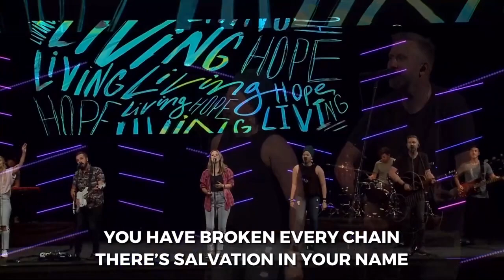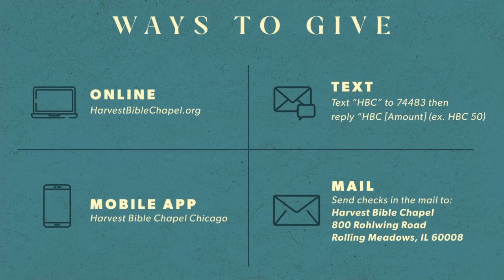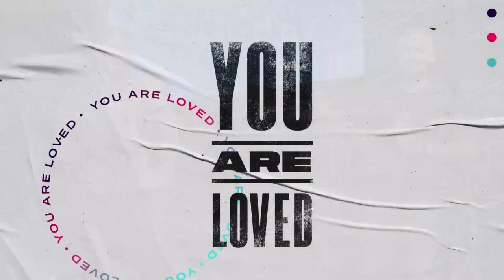Esten Alerta (Spanish) | Pastor Jeff Thompson, July 12, 2020